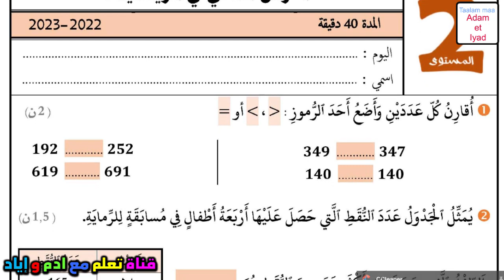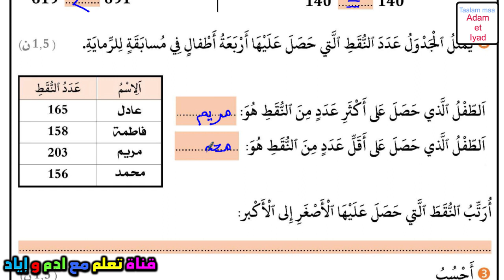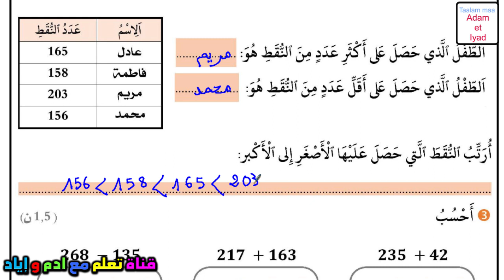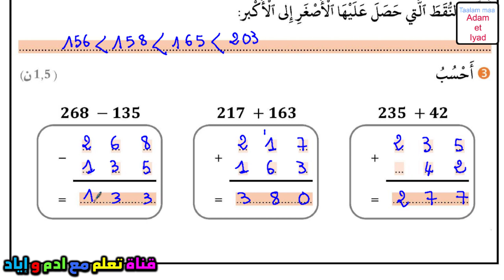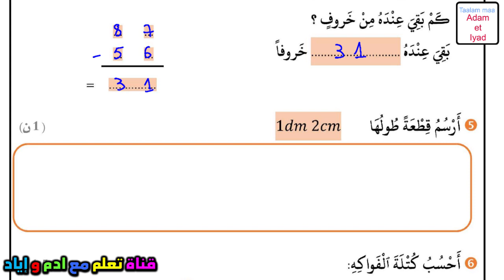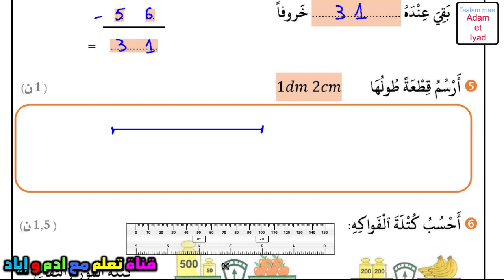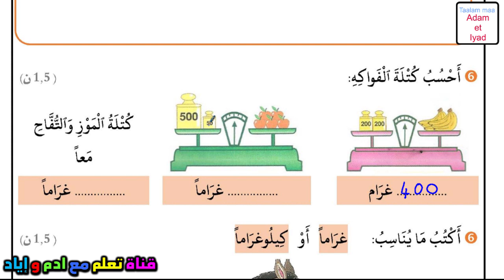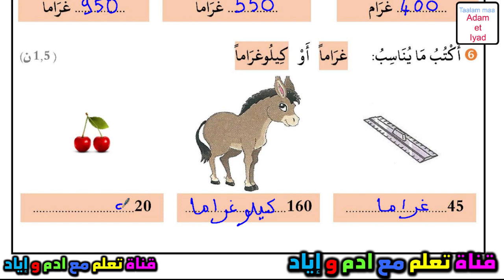فرض الرياضيات المستوى الثاني فروض المستوى الثاني فروض المرحلة الثانية 2023 الفرض الثاني دورة 1